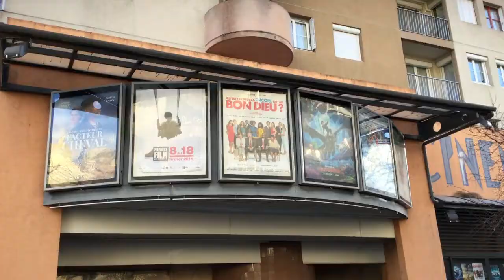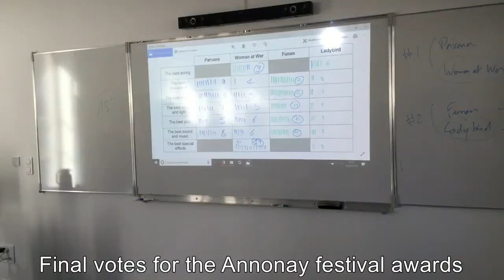E-STAFF mobility : Annonay Film Festival 2019 (Trailer)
Trailer of the C4 Erasmus+ student mobility in France for the International First Featured Film Festival of Annonay 2019.

Spanish and Bulgarian students of the E-STAFF project came from Feb 10th to Feb 14th and joined the French students, before leaving to Lyon on Feb 14th.